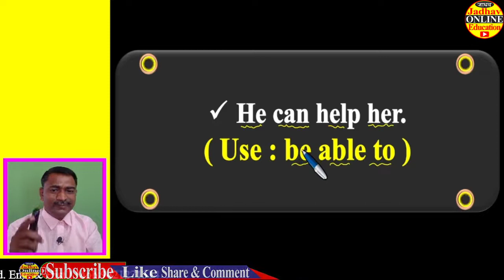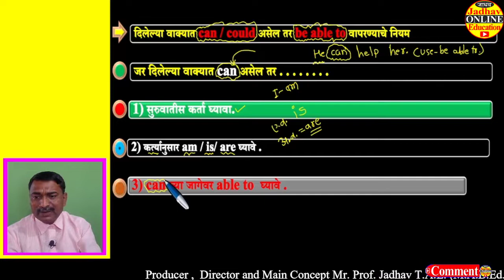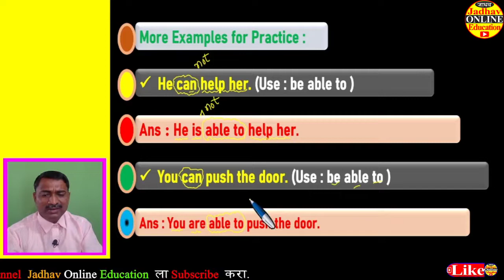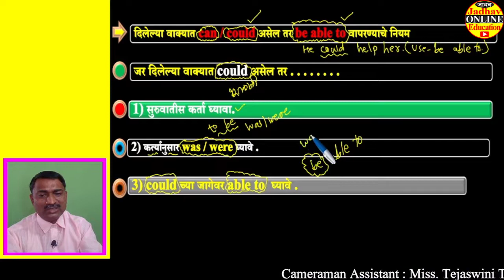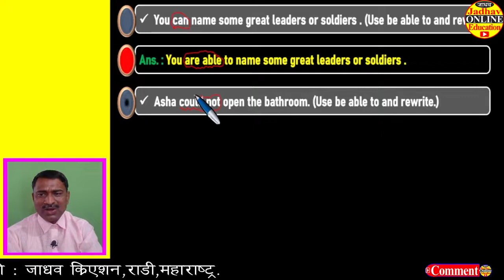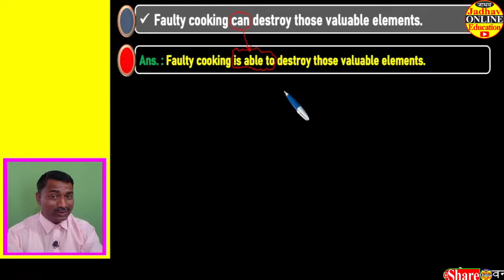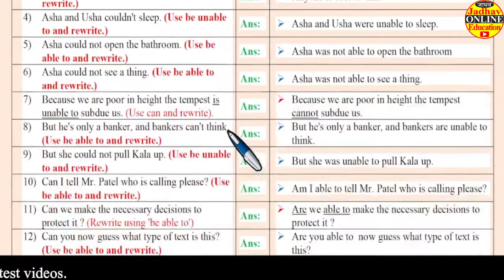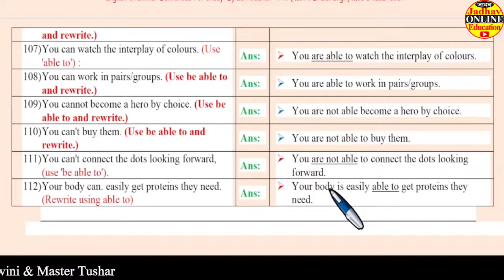Use be able to with answers | Use Can could | English grammar | इयत्ता दहावी बारावी इंग्रजी व्याकरण